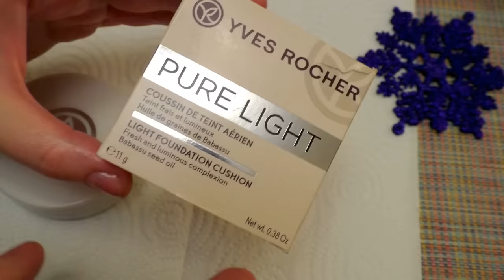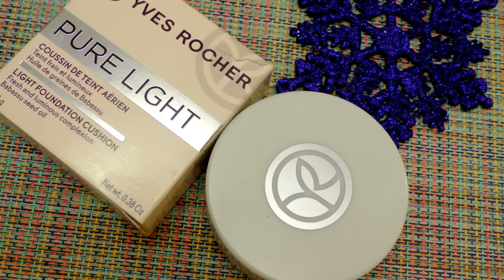👆Идеальный КУШОН СВОИМИ РУКАМИ👌Это просто🌞даже БЕЗ КОРОБОЧКИ :) [JANNA FET]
▼ВНИМАНИЕ: делая заказ с данного сайта вносите код "ЖАННА" в комментарии к каждому заказу, что бы получать подарки!
🔺Faberlic\ФАБЕРЛИК : Регистрация для нового покупателя+ Подарок + Ссылка на СКИДКУ и ПОДАРКИ
САМЫЕ ВЫГОДНЫЕ ПРЕДЛОЖЕНИЯ С ДОПОЛНИТЕЛЬНОЙ СКИДКОЙ до 60% ПО ДАННОЙ ССЫЛКЕ (РАСПРОДАЖА!!!)

ЖДУ ВАШИ КОММЕНТАРИИ!
С уважением к Вам, Жанна Фетисова.